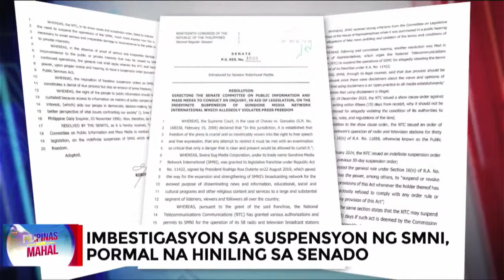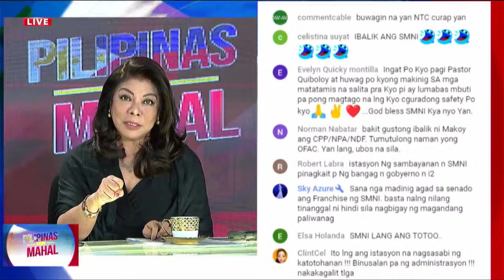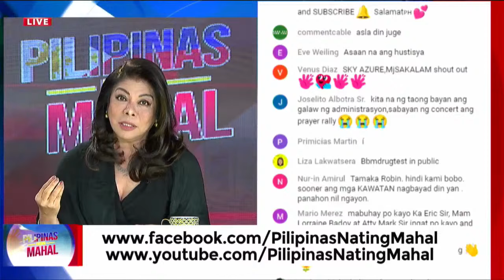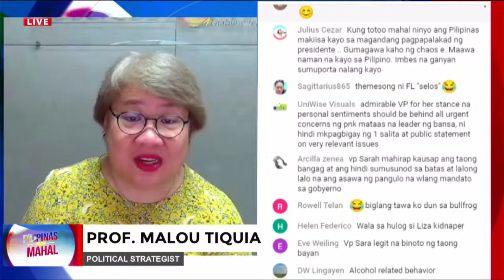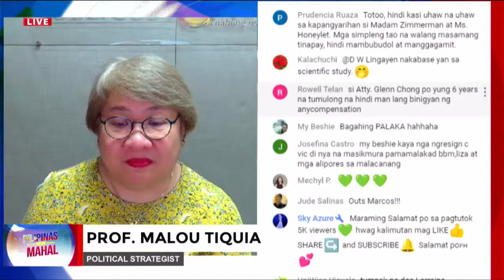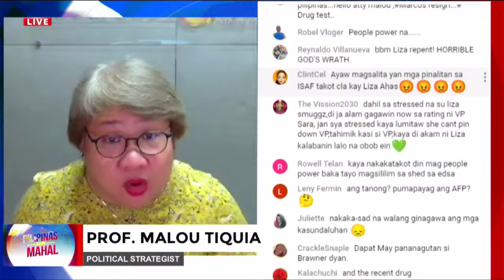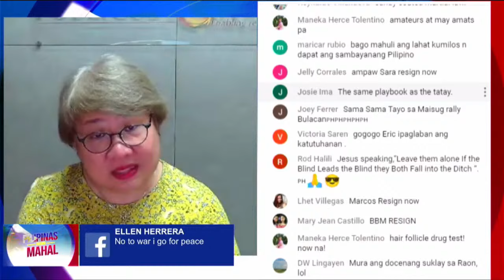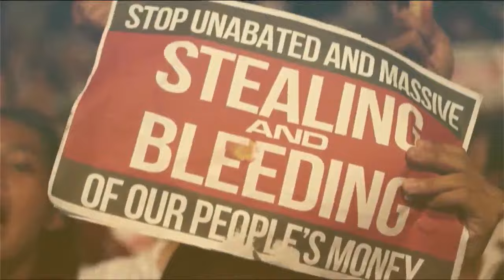Press Freedom; no to US-BBM Proxy War, tatalakayin - Pilipinas Nating Mahal